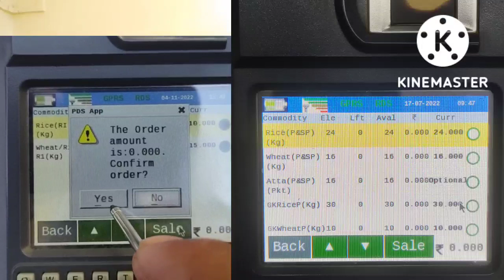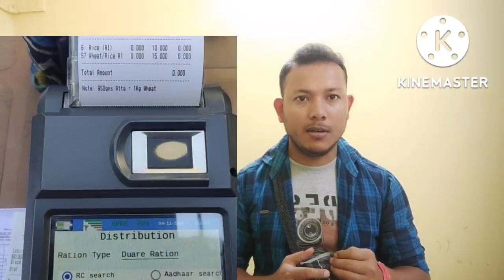e-pos machine billing system november 2022 epos machine ration shop epos machine new update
রেশন দোকানে ই পোস মেশিনে বিলিং সিস্টেম নভেম্মর মাসে দেখুন ! প্রথমে আমরা ইপোস রেশিনটি লগ ইন করে নিবো তার পর আইডি পাসওয়াড দিয়ে বিলিং অপশনে আসবো তার পর দুয়ারে রেশন অথবা নরমাল রেশন ক্লিক করবো_ একটি রেশন কার্ড নাম্মার দিবো_ ফেমিলির নাম গুলি চলে আসবে_ আঙুলের ছাপ নিব_ চাল আটা গম চিনি অপশনে ক্লিক করে প্রিন্ট করে নিব!!

e-pos machine billing system
epos machine ration shop
epos machine ration shop fingerprint
epos machine new update
epos machine ration shop aadhar link
epos machine mobile link
pos machine mobile connection
pos machine training
pos machine training bangla